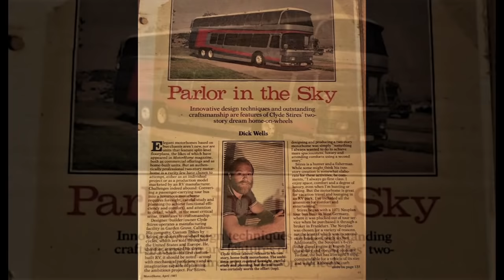Homemade backyard bus conversion, motorhome, DIY to tiny home.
In the comments on my Kaleidoscope build, many have asked about other builds I've done. Remember. these photos are 36 years old. Going back in time from Kaleidoscope. Starting with this German made double decker bus, I converted 36 years ago-a few years before starting on Kaleidoscope. This was before YouTube, Amazon or Google. At the time I had no Idea I would be sharing my projects with the world, there for I didn't do much documentation. In this video I purchased two buses form Germany, with the idea of making one for myself and one to sell. With the help of a friend finding the bus for me, and then arranging the shipping to Texas with the closest port. Then driving them back to Calif. Mike nor myself have ever driven a bus before. We were in for a learning experience! Not even knowing how to start them, or waiting for the air to build to release the brakes. Out the gate and straight onto the freeway!!
Gears a grinding! Calif. here we come! No registration, no insurance, much less proof of it! No papers at all except a customs clearance and two bills of sale. Nothing else, just making a run for it! Through Texas, New Mexico, Arizona, Calif.. we didn't get stopped once. What a lucky and tense couple of days!